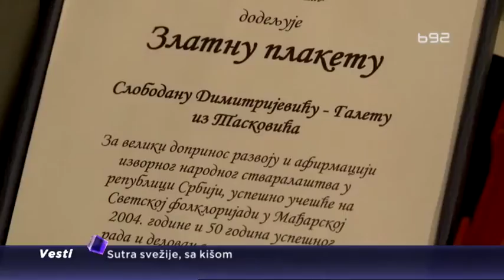Nastupa i u sedmoj deceniji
Slobodan Dimitrijević Gale iz Taskovića kod Niša, nekada najbolji gajdaš na Balkanu, i u osmoj deceniji ne odbija pozive za nastup. Gajde su, kaže, deo njegove duše, a posebno je ponosan na svoje mlade učenike koji  ovaj instrument čuvaju od zaborava.